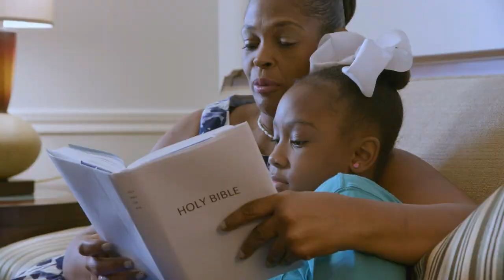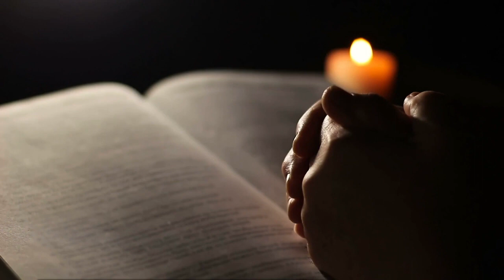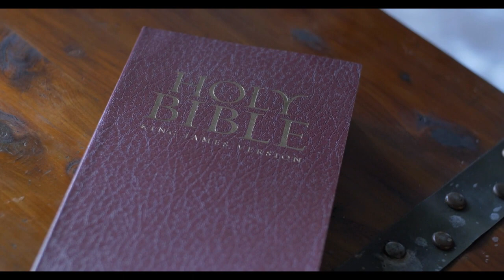PASTOR JERRY EZE. OH LORD OPEN DOORS SO THAT I WILL NEVER BE PUT TO SHAME.